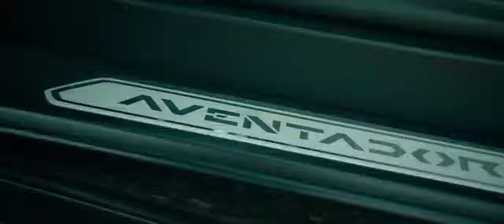Lino Golden x Jo Klass EVACUEAZĂ STRADA | Oficial Video